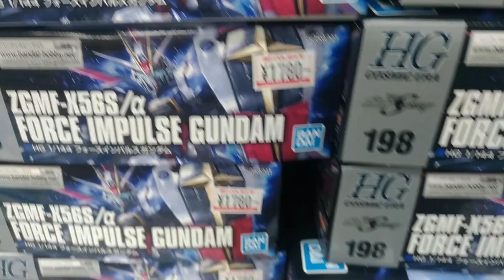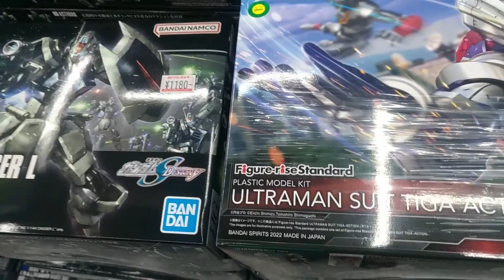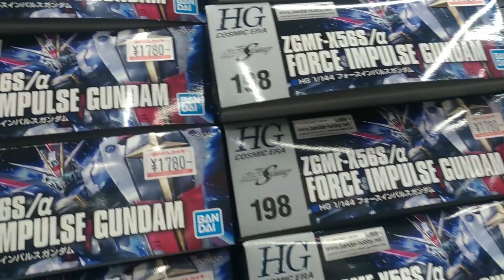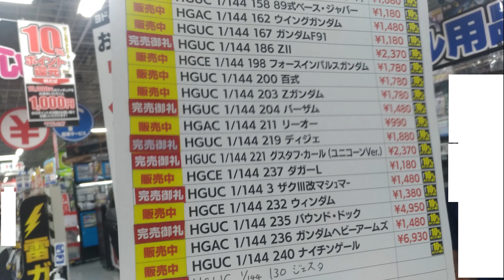【ガンプラ再販】9月19日入荷情報ヨドバシ梅田午前9時30分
ガンプラ再販2022年9月19日入荷情報ヨドバシ梅田午前9時30分
入荷あった？再販の日、カレンダー通りに納品ない？最近は
2022年9月19日ガンプラ売り場。入荷は・・